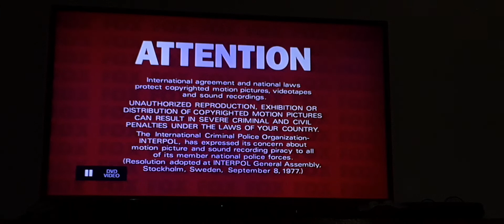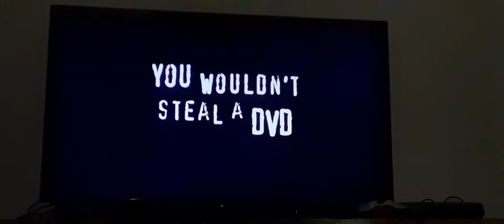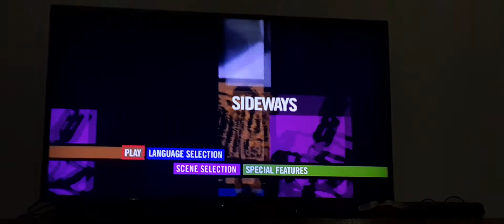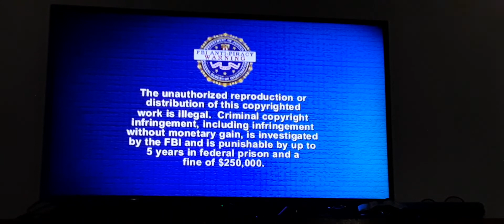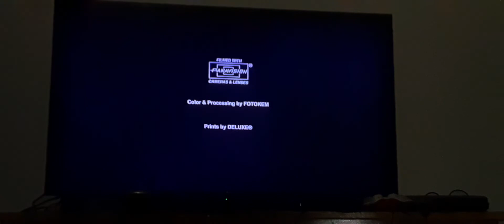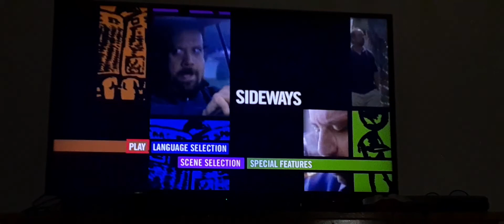opening and closing to sideways 2005 dvd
1. fox attention screen
2. fox commatary track screen
3. mpaa rating screen
4. piracy is a crime promo
5. fox searchlight pictures promo
6. dvd menu
7. 20th century fox home entertainment logo
8. aspect ratio notice
9. fbi warning screen
10. fox searchlight pictures logo
11. start of movie

1. last few seconds of the ending credits
2. released by 20th century fox logo
3. deluxe digital studios logo

thats it